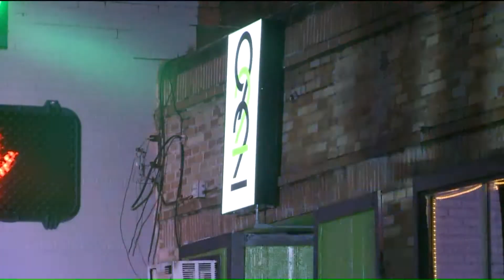Suspected Drunk Driver Crashes Into North St. Louis County Night Club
An investigation is under way after a suspected drunk driver crashed into a popular night club early Sunday morning in Flordell Hills. Fox 2/News 11`s Kelley Hoskins explains the club owner says the crash happened just a few hours after they closed, and it could have been worse.